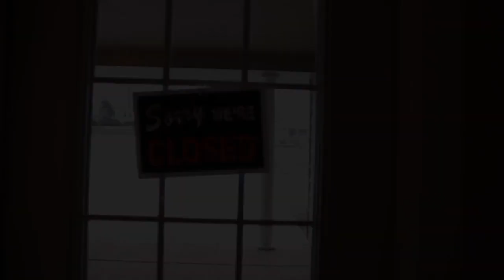Papillion Video Tour: 534 N Washington St (Chris Beaton, Prudential Ambassador)